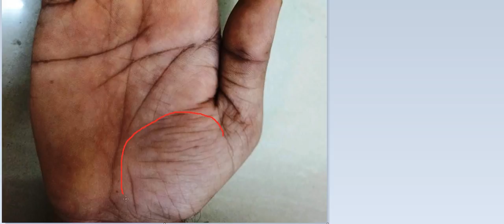गलत निर्णयो के कारण स्वयं का नुकसान देने वाला हाथ